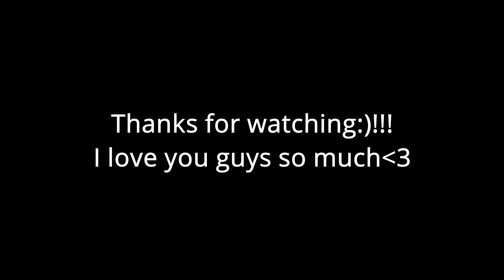XXXTENTACION - Moonlight ~ Julian Glass Cover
Have a fantastic groovy/snazzy rest of your day or night.